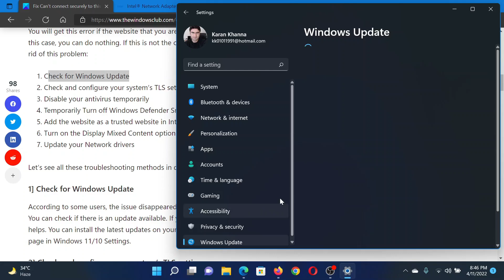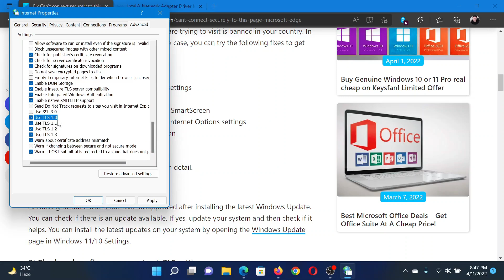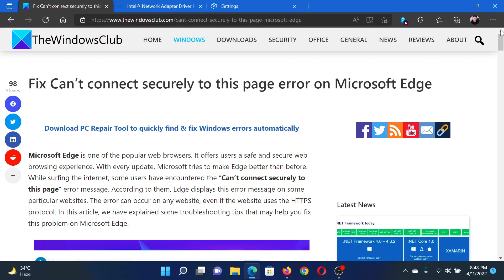Fix Can’t connect securely to this page error on Microsoft Edge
Microsoft Edge is one of the popular web browsers. It offers users a safe and secure web browsing experience. With every update, Microsoft tries to make Edge better than before. While surfing the internet, some users have encountered the “Can’t connect securely to this page” error message. According to them, Edge displays this error message on some particular websites. The error can occur on any website, even if the website uses the HTTPS protocol.

In this guide, we have explained some troubleshooting tips that may help you fix this problem on Microsoft Edge.

1] Check for Windows Update

2] Check and configure your system’s TLS settings

3] Disable your antivirus temporarily

4] Temporarily Turn off Windows Defender SmartScreen

5] Add the website as a trusted website in Internet Options settings

6] Turn on the Display Mixed Content option

7] Update your Network drivers

Timecodes:
0:00 Intro
0:23 Check for Windows Updates
0:37 Check and configure your system's TLS settings
1:14 Disable any third-party antivirus
1:42 Update Network drivers